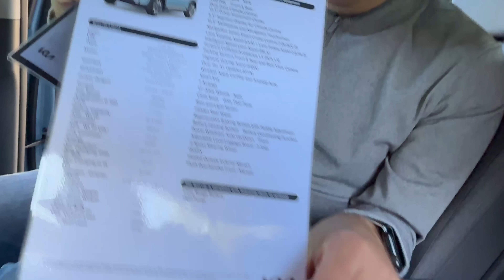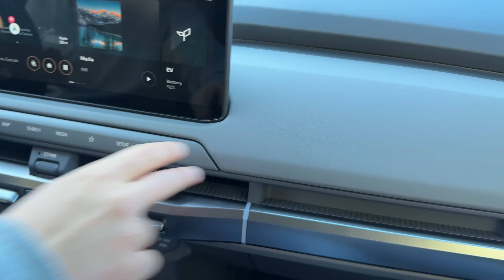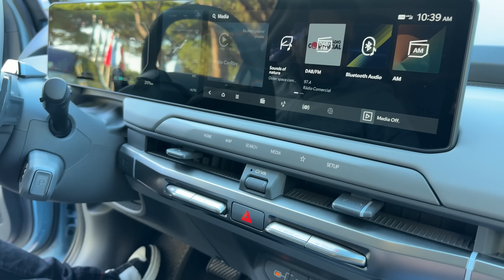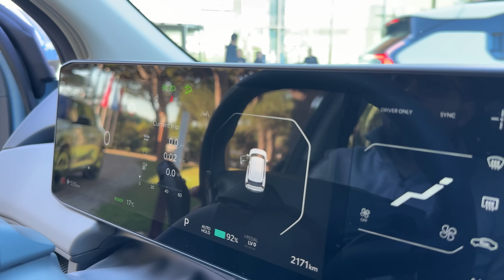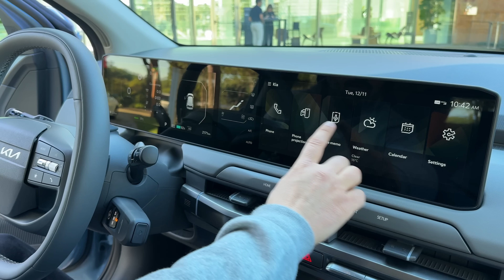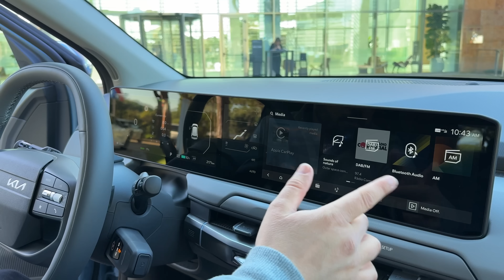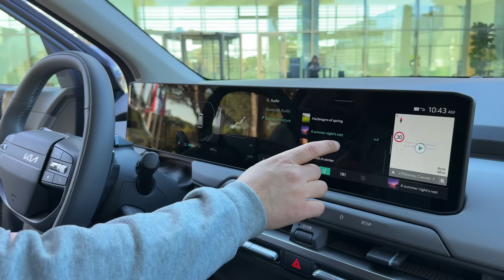RIP SPORTAGE? KIA Vrea Să Spargă Piața cu Un Nou SUV COMPACT de 35.000 €, @ECODRIVE & NOUL EV3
COD BF pentru 30% REDUCERE CARVERTICAL până pe 29 noiembrie 2024!